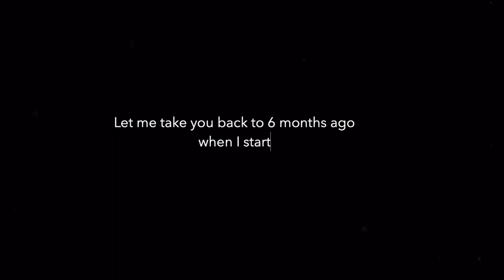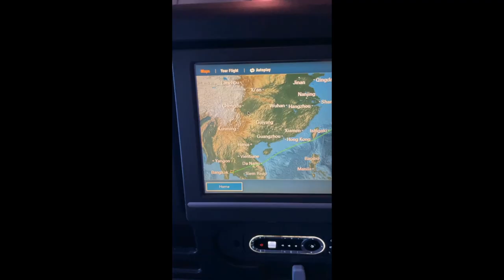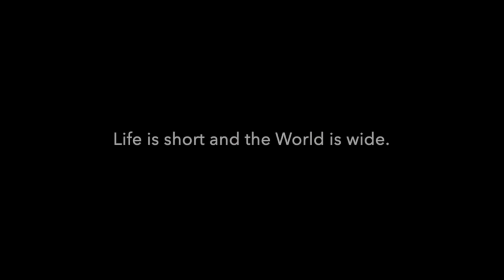JOURNEY DIARIES (Episode 1: USA, HERE I COME! ) | Work and Travel | ไปเวิคช่วงโควิดระบาด?!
Why and how I started my journey
จุดเริ่มต้นของการกลับไปเวิคที่เมกาอีกรอบ
ถ้าไม่ไปตอนนี้ ไม่รู้จะได้ไปอีกตอนไหนแล้วนะ

About the JOURNEY DIARIES: บันทึกการเดินนี้เกิดจากการที่เราได้แพ็คกระเป๋าเดินทางไปที่เมกาอีกรอบในฐานะเด็กเวิร์คเมื่อหกเดือนก่อน เราตั้งใจเอาวิดีโอที่ถ่ายเก็บความทรงจำจากสถานที่ต่างๆ สิ่งที่ได้พบเจอในชีวิตตอนนั้นมาทำให้เกิด the JOURNAL DIARIES

เรื่องราวที่เรากำลังจะแชร์อาจจะไม่สมบรูณ์แบบหรือเป็นสิ่งที่เราทำผิดพลาดในตอนนั้น แต่เราก็ตั้งใจจะแชร์เรื่องราวนี้ให้เพื่อนๆได้เรียนรู้และเดินทางไปด้วยกัน เพราะโลกจะกว้างมากขึ้นถ้าเราได้แบ่งปันเรื่องราวให้กัน :)

JOUNAL DIARIES was filmed: May 14- November 8